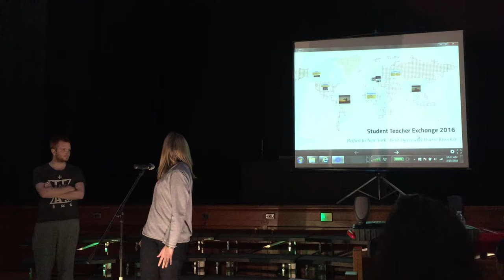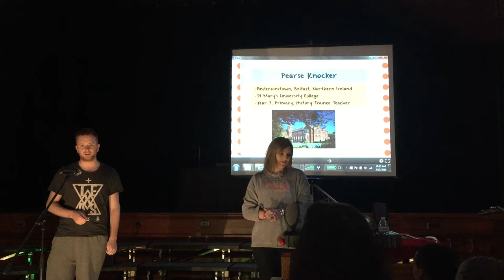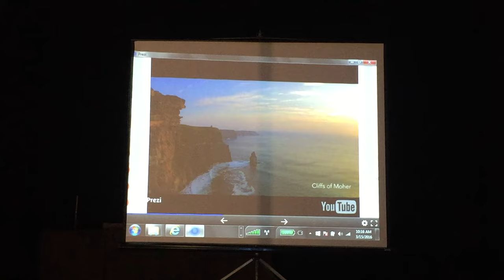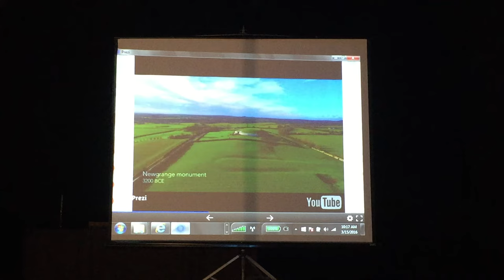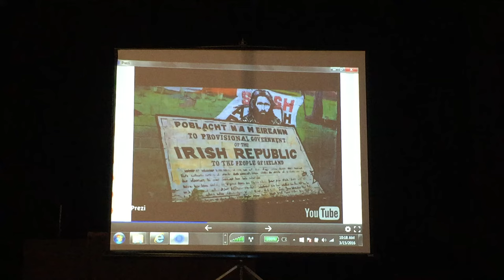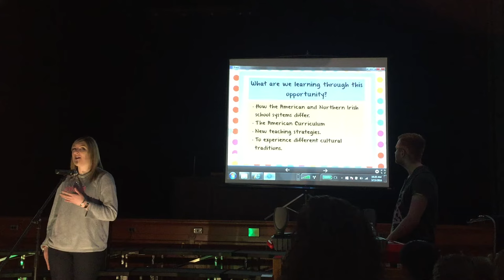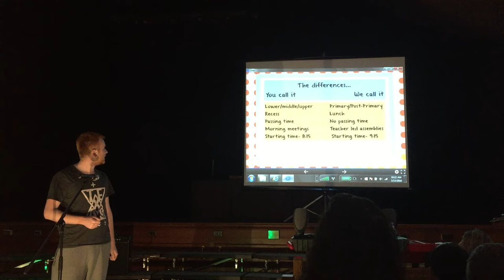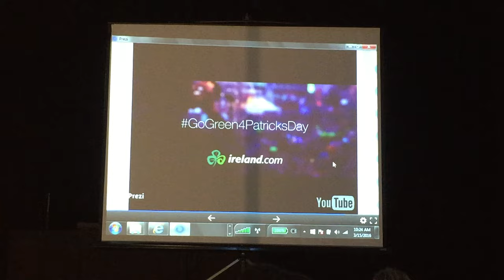Belfast Student Teachers Presentation - 3/15/16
All-School Morning Meeting
Golub Interfaith Chapel

Thank you to Pearse Knocker of St. Mary's University College and Beth Davis of Stranmillis University College for joining us for the past few weeks.  Thank you for all you have given our community and good luck to you!  We will miss you both.  You are always welcome back to DS!

 Also a small note that they presented on Pajama Day :)